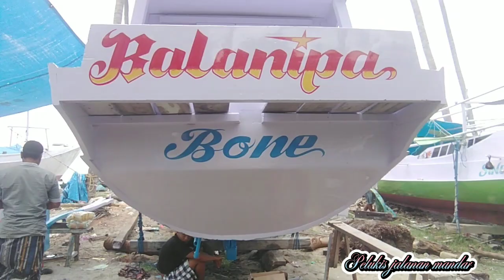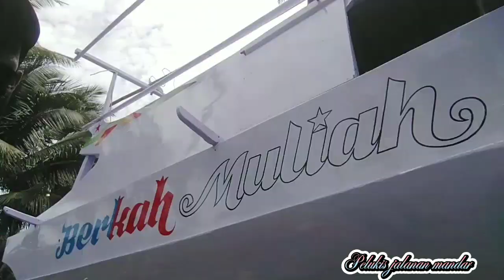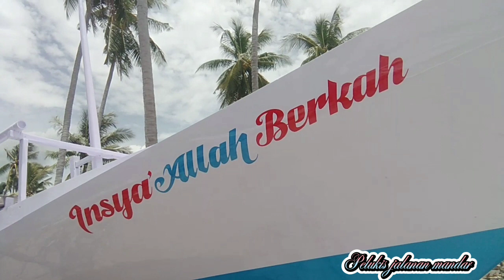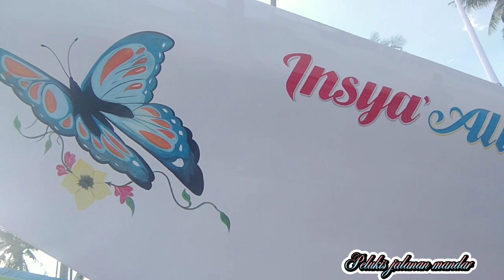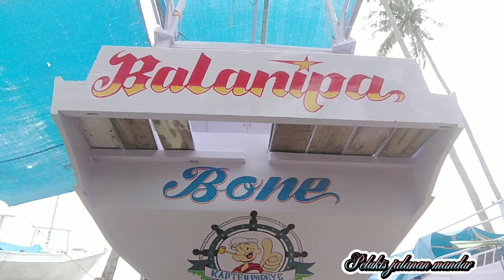LANJUT#coretan 2023. NAMA KAPAL nelayan mandar KM.BERKAH MULIAH Sabang Subik.